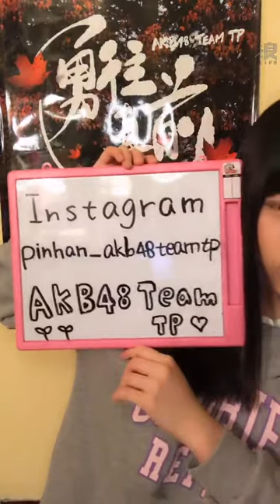190507 20:30 AKB48 TEAM TP 邱品涵 浪Live